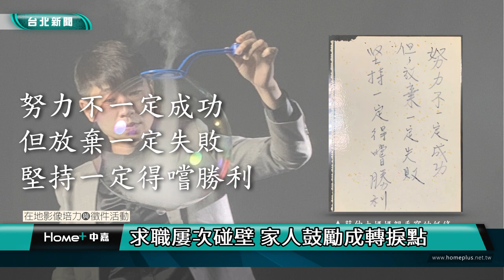台北｜小世界｜娛樂與藝術的結合 泡泡表演登國際舞台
(中嘉新聞 校園記者 李絜甯、李庭儀／台北採訪報導)
吹泡泡是每個人童年裡一項快樂的回憶，藉由不同道具和材料可創造出各式各樣絢麗奪目的成品，吸引大眾目光。近年來有不少表演者看中泡泡的創造力，致力於將吹泡泡結合音樂舞蹈，發展成藝術文化，帶領民眾找回兒時記憶。